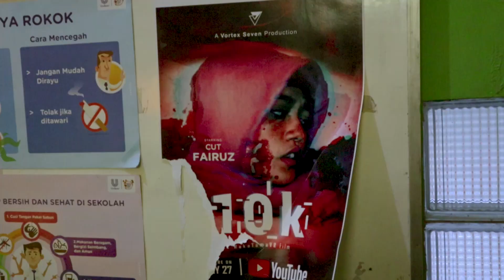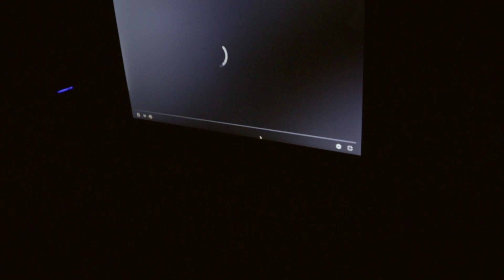Before 10k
Sebelum rilisnya 10k, Kami membuat Video proses kami sebelum me-rilisnya. Kami juga memperlihatkan film ini ke beberapa adek kelas untuk test reaction dan juga untuk me-review film kami sebelum di rilis. Kelanjutannya akan di upload minggu depan. Enjoy!

Thank u buat semua adek kelas yang nonton dan review film kita di video ini :
Yoris - @ff_anes0
Syifa - @syifaaacrev_
Mutiara - @mutiara.chyni
Shafira - @shafira.nz
Syahru - @syahruputri_
Tiu - @danillachaerani
Udin

Hire Us!

Vortex Seven is a group of 7(6 currently) youth that's not the type to just follow things, we create our own vortex. We are a production team that do all types of multimedia work like films, videos, photography, animation/motion graphic, graphic design, music, sound design, visual effects and many more. Our vision is to create innovative arts that can entertain, inspire and influence people in a useful way.
Based in Jakarta, Indonesia.

Vortex Seven Family :
RakaTamaVR (Founder/Lead) | @rakatamavr
Bintang Elka | @bintangelka
Brygraph | @brygraph
Fayes Muhammad | @fayesmuhammad
Aprilia Dwi | @prilawppt
Adinda Paramitha | @by.par